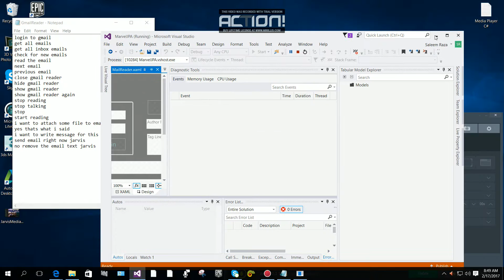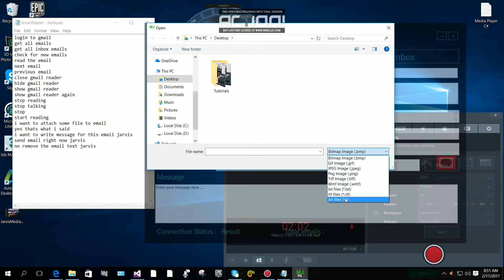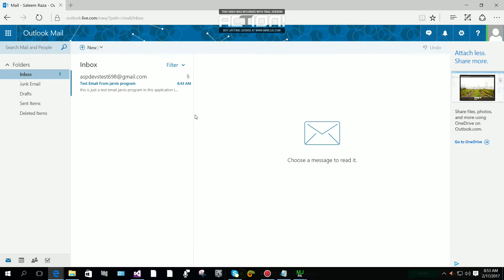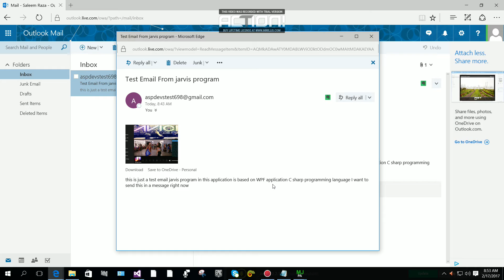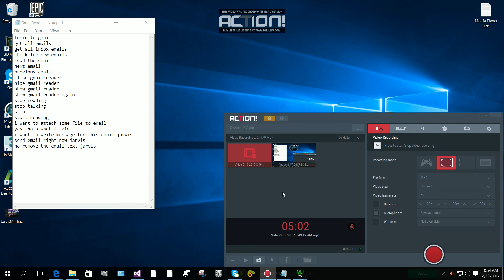Jarvis Gmail Reader And Email Sender WPF C#